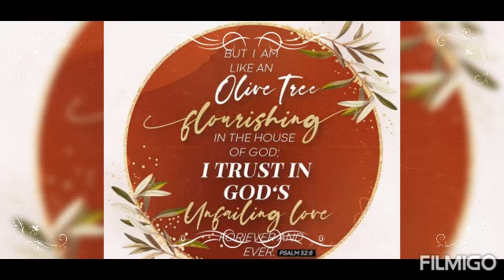who seek the lord "is BLESSED!!!!❤️👍🙏JESUS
I'm Blessed !!!I worshiping the real god is Jesus